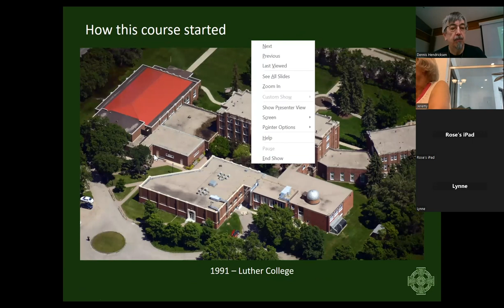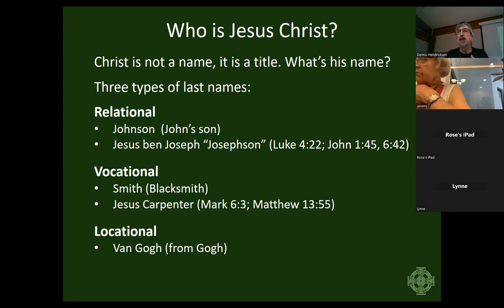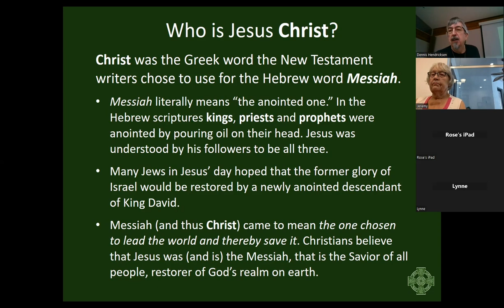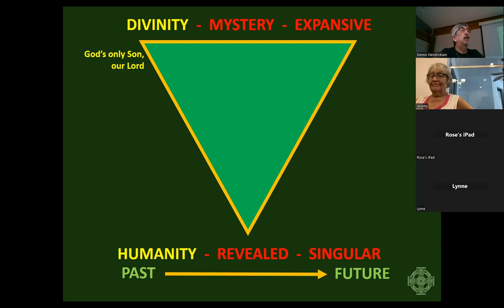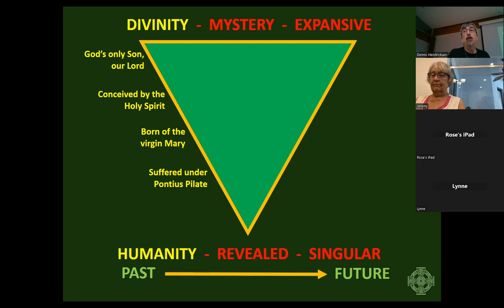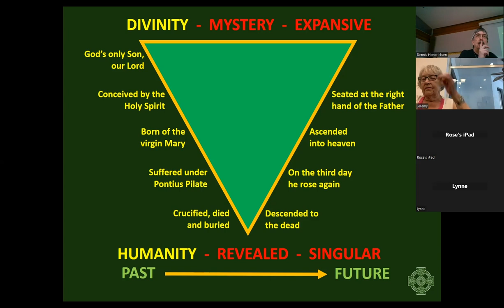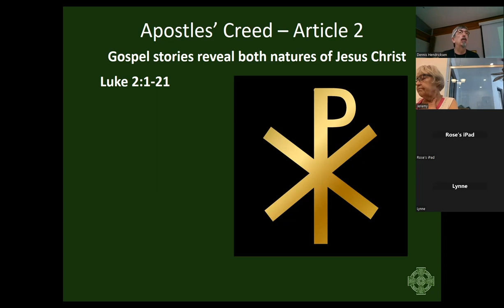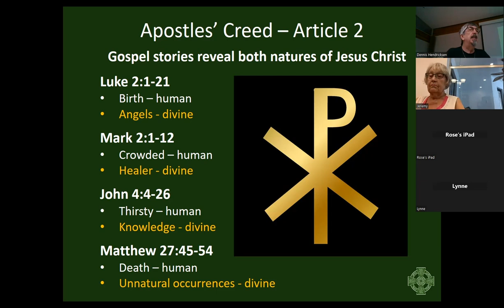Christianity an Overview Session 6A (Wednesday Morning)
The sixth in a series of presentations that give an overview of Christianity.
Presented by Pastor Dennis Hendricksen on January 24, 2024
Topics covered:
Who is Jesus Christ?
The second article of the Apostles' Creed
Humanity and Divinity of Jesus